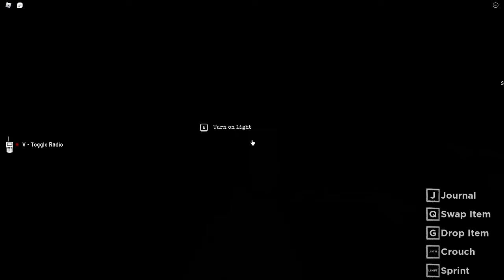Playing Blair again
we played blair again because you liked it